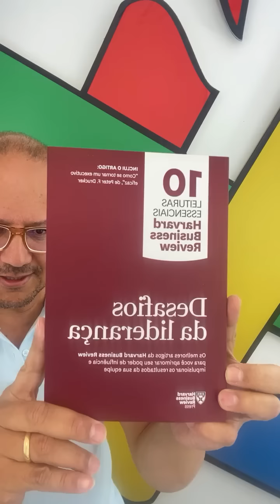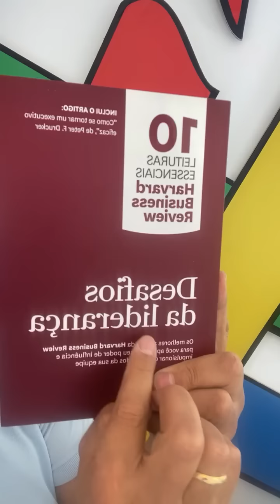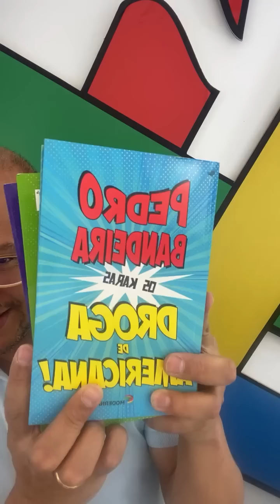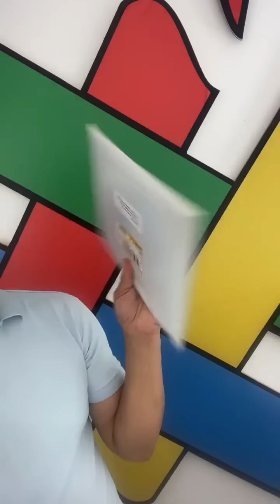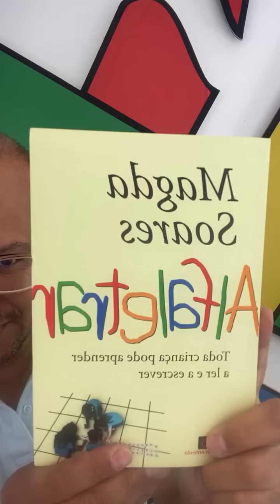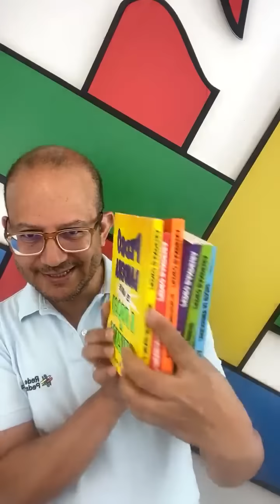Liderança e educação - live aula 3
Terceira live aula do minicurso gratuito na XIV Semana Rede Pedagógica - “Liderança”, com Lino de Macedo.

Lino de Macedo é mestre, doutor e livre-docente em psicologia pela Universidade de São Paulo (USP).
Professor emérito do Instituto de Psicologia da USP, Membro da Academia Paulista de Psicologia.
Assessor do Instituto Pensi, FJLES e integrante da Cadeira Educação Básica do Instituto de Estudos Avançado da USP.

A Semana Rede Pedagógica incluirá uma semana
inteira com atrações acadêmicas do mais alto nível.

O maior evento de formação continuada em
educação, é grátis e tem certificado de 120 horas.

E vai rolar vários sorteios com muitos prêmios para
você!

Você vai adorar!

O quê? ➡ XIV Semana Rede Pedagógica -
Liderança🥇

Quando? ➡ lives aula interativas e fóruns com
videoaulas de 1 a 6 de agosto, sempre às 19h, com
conteúdos acadêmicos assíncronos adicionais
gratuitos até 7 de setembro;

Como? ➡ Inscrições, links para todos os conteúdos,
arquivos, controle de presença e certificado de 120

Quanto? ➡ Gratuito.

➡ Certificado de 120h gratuito

Faça parte do PRO, Programa de Formação
Continuada em Educação, por no máximo R$ 10,00